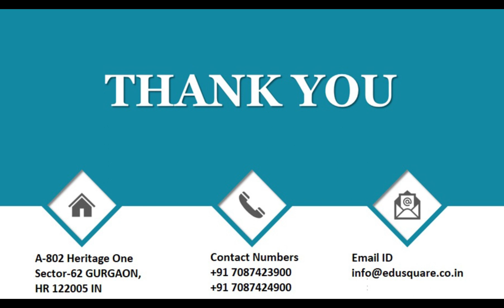QID 48732 Class 11 Chemistry CT S Block Elements Q 19